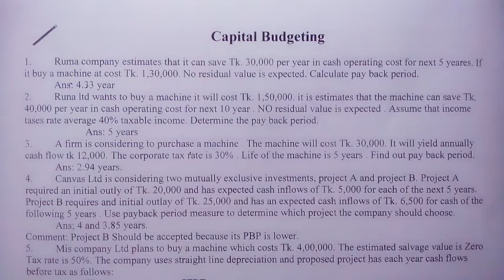মূলধন বাজেটিং কৌশল Capital Budgeting Principles of Finance BBA Honours Part 01